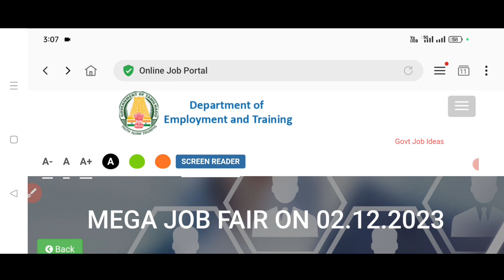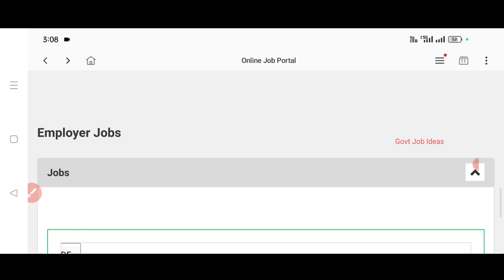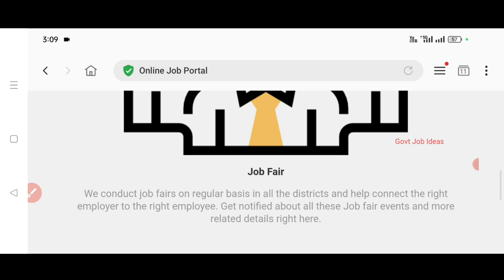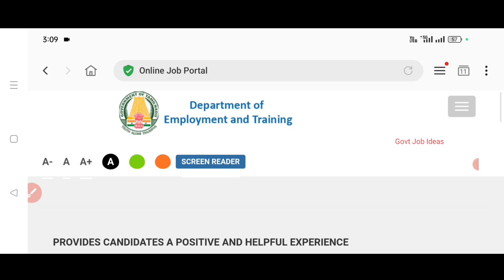💥15000 Vacancies |🛑Employment Office மூலம் வேலை | 8th Pass to Degree |🚀 Direct Interview | TAMIL..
Employment Office மூலம் வேலை..